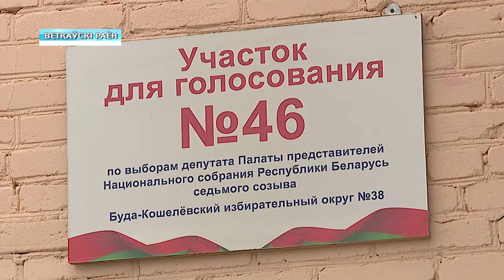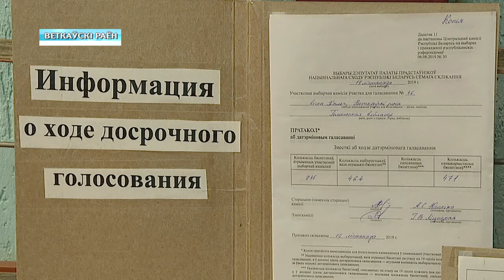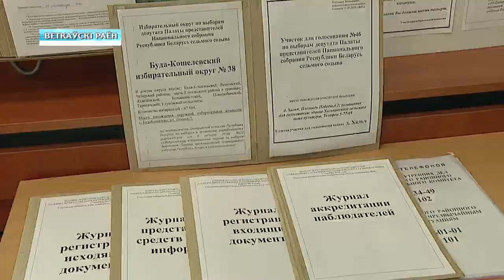Выборы в Хальче